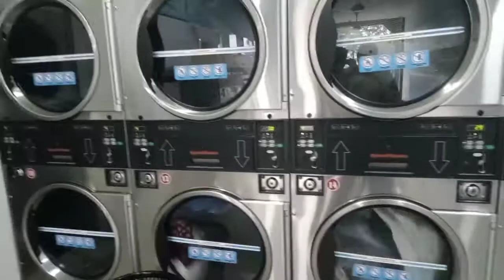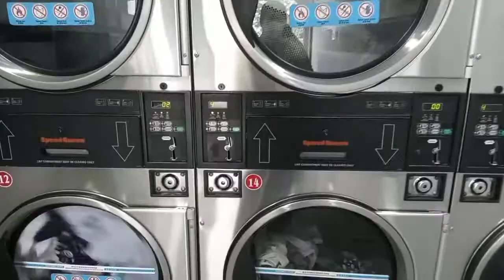Sambil laundry kita pergi breakfast..by mamakitchen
rumah mmg tak guna mesin basuh..
jimat bil air..